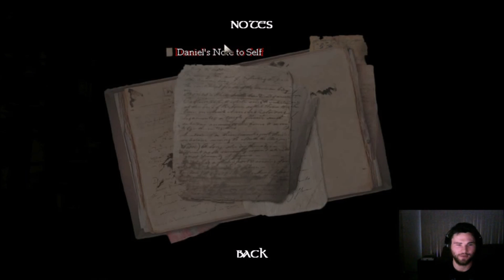HDHN: Amnesia Dark Decent Part 1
HDHN: Amnesia Dark Decent Part 1, Hump Day Horror Nights, Streaming horror games every Wednesday from 7:30 – 9:30pm PST. Lights off, Headphones on, throw some humor in there, and try not to shit myself. Join me live and be part of what makes hump days so great.